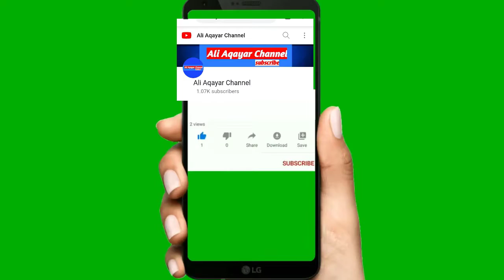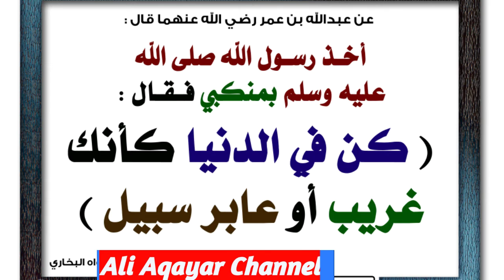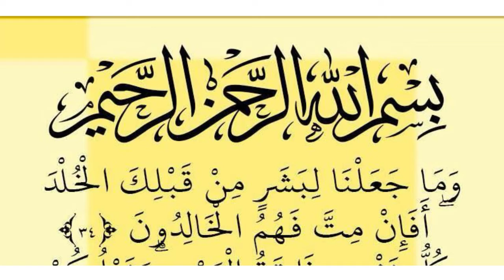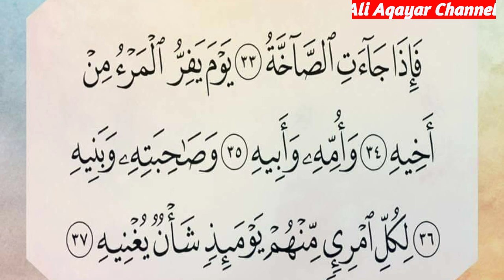Nolasha Aduunyada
Nolasha Aduunyada iyo yaraan teyda